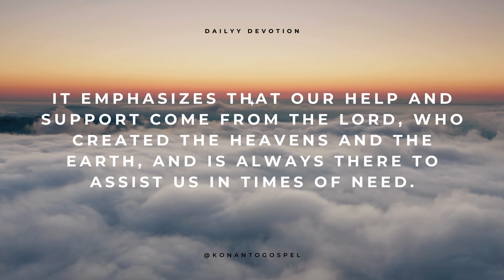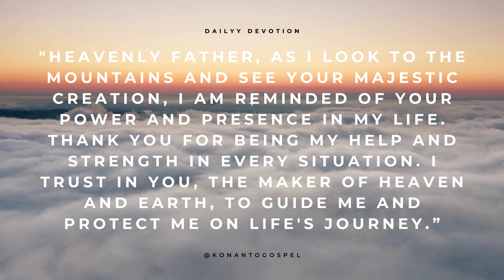DAILY DEVOTIONAL | MORNING PRAYER TO START OUR DAY | PSALM 121:1-2